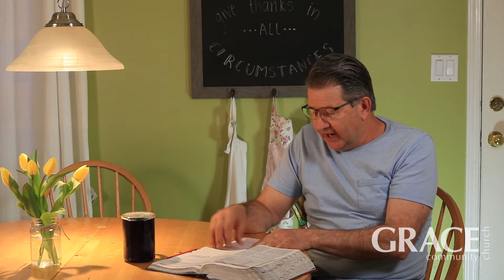Coffee with Colin